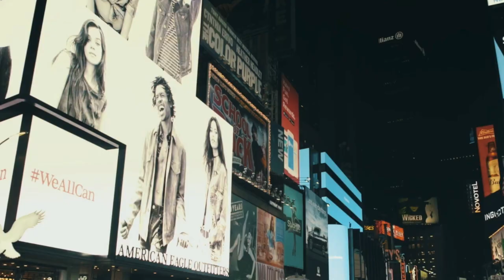Városi kertészkedés járványidőszak alatt - Interjú Lazányi Orsival és Várnagy Szabinával